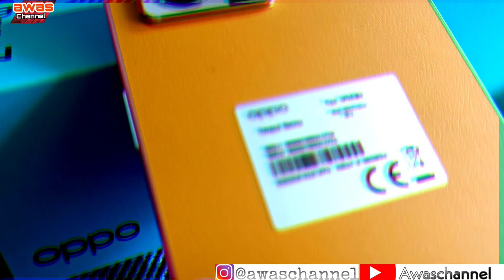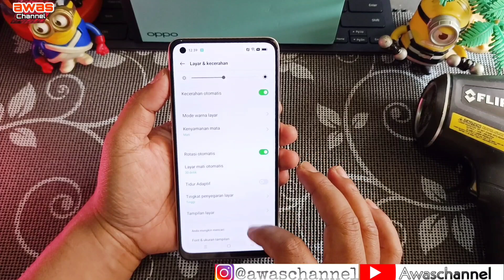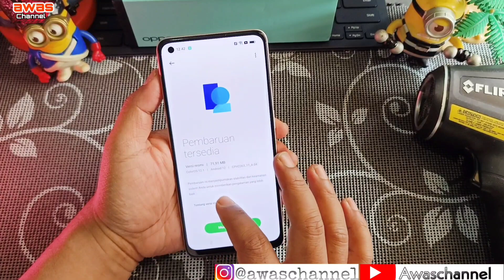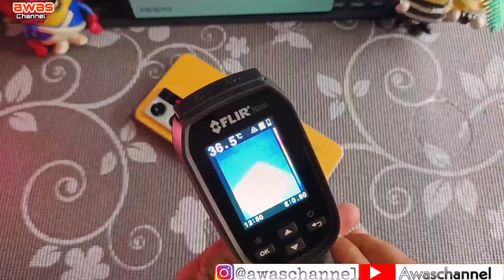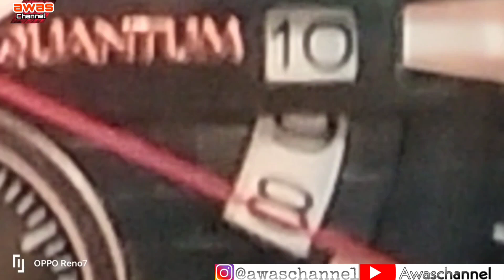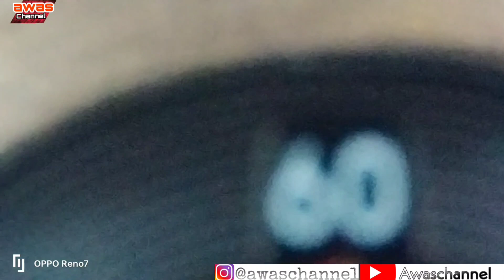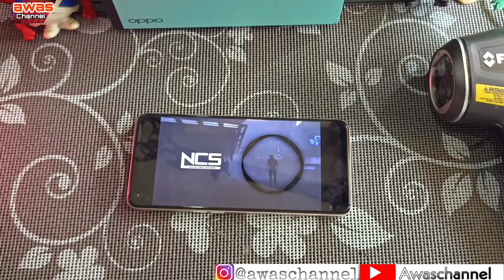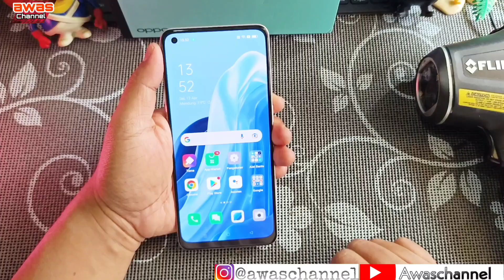OPPO RENO7 4G | Unboxing & Review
Unboxing  Smartphone Oppo Reno 7 4G
Review Oppo
Tes Performa AnTuTu
Tes Gaming
Tes Kamera
Tes Speaker

Toko Hp murah
Toko Hp murah diBekasi